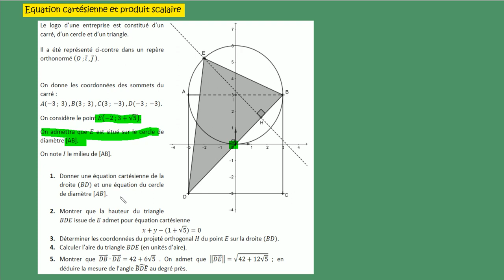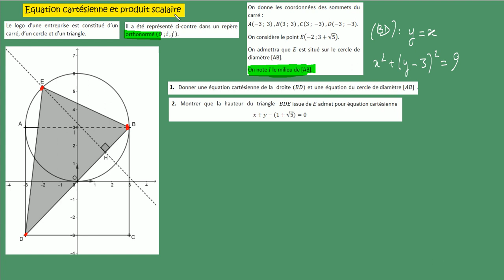première spé-Produit scalaire et équation cartésienne -épreuve commune